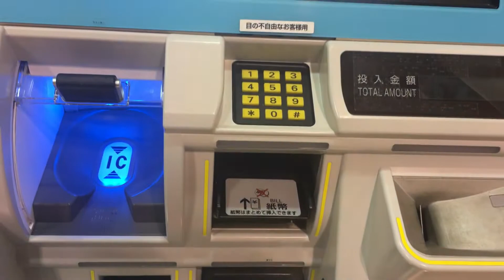Cách đi tàu điện ở nhật - Mua vé tàu